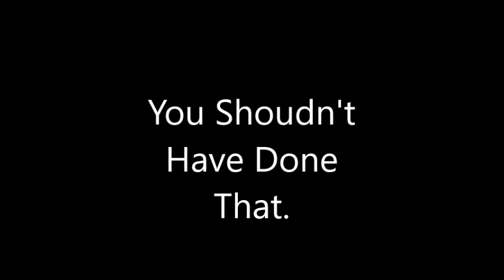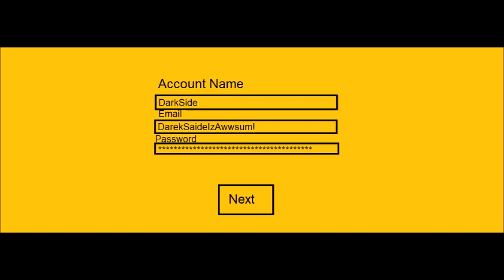ben exe version 5 NEW GAME Complete Version Of ben exe